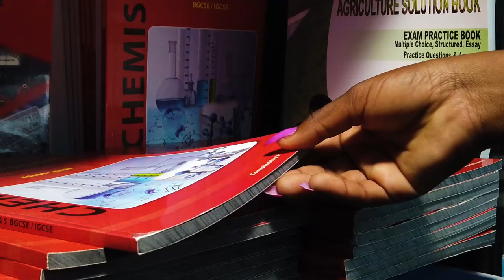Bafana Ba- Amen (official music video)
A movement to bring awareness in the fight to stop gender based violence and other related issues